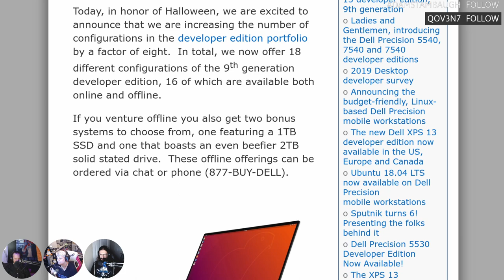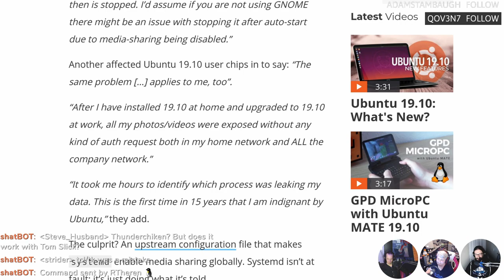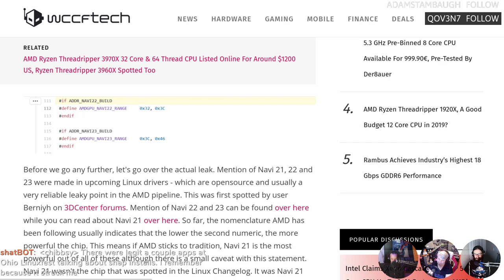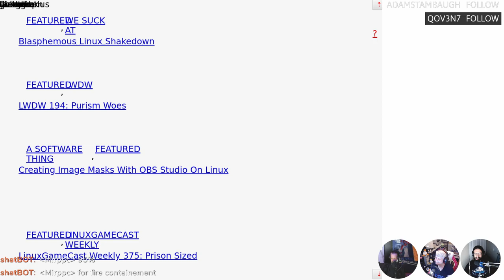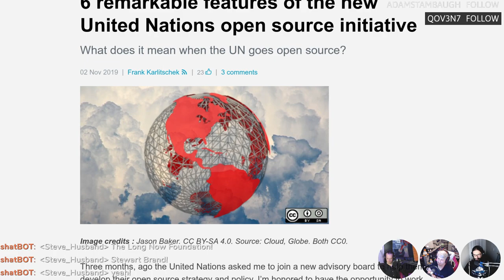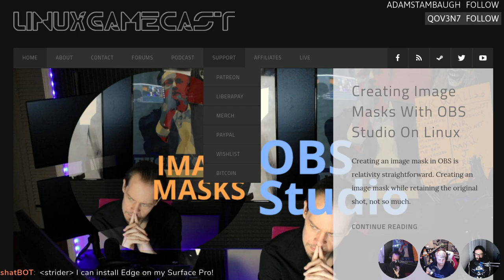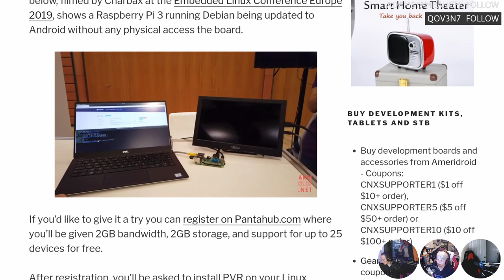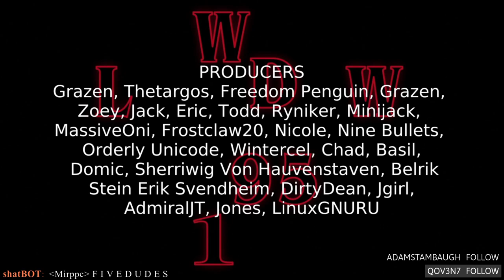LWDW 195: MAD-MAX OS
Navi Lite spotted in driver update! Microsoft confirms Edge for Linux, DELL ups their developer edition portfolio, and OTA firmware updates for your Raspberry Pi 4.

Like our content? Please consider becoming our Patron to support us

Timestamps:
03:35 DELL XPS Expansion
07:10 KDE consistency
10:25 Ubuntu 19.10 media sharing bug
13:25 Why developers choose Ubuntu
17:05 Navi Lite Linux driver
20:50 Websnapper
23:05 Collapse OS
29:10 UN open-source initiative
31:45 Microsoft Edge confirmed for Linux
33:55 Shameless self promotion
37:05 Bitcoin Linux ticker
39:40 Remote Linux Firmware Updates
42:05 Emails